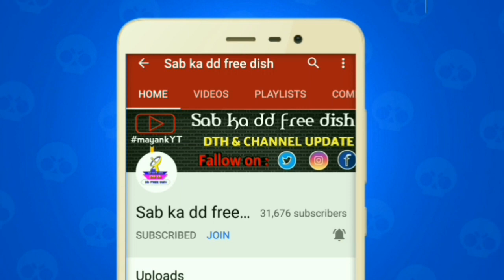42e Auction update || आखिर तारिख होयी पक्की नीलामी होगी जल्द || DD FREE DISH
DD free Dish official app = cooming soon

41th E Auction update 2019
पुराने चैनल दोबारा चालू
आ गया zee anmol चैनल डीडी फ्री डिश पर
Dd free dish का बाक्स कैसे खरीदे